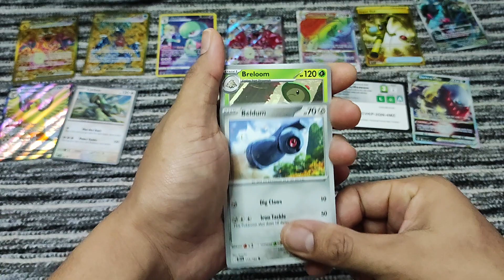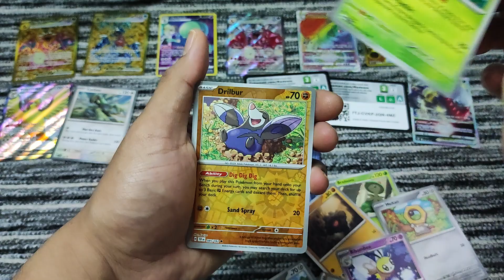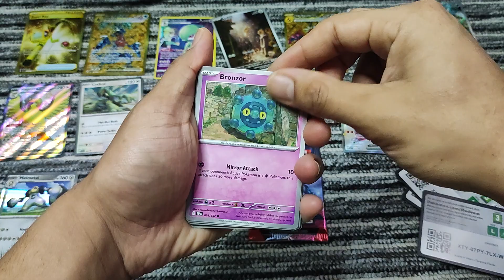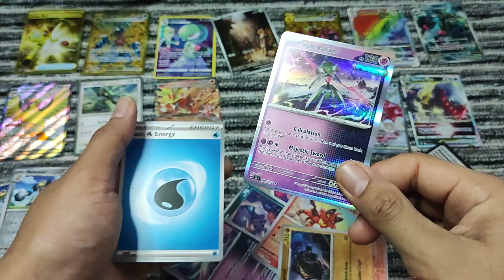Scarlet & Violet - Temporal Forces : Cyclizar / Pokemon TCG Booster Packs - Unboxing /